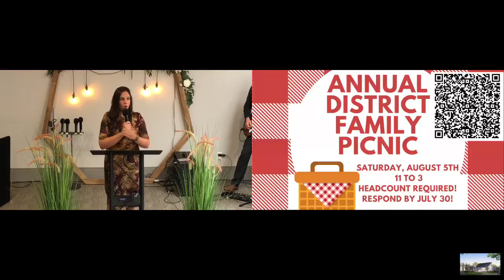A Place Called Heaven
Pastor Gilliss preaching, "A Place Called Heaven" on Sunday, July 23, 2023.

LifePoint Church:
733 E. Lily Lake Rd.
Wednesdays - 7:00 p.m.